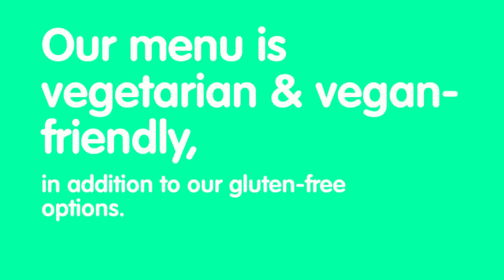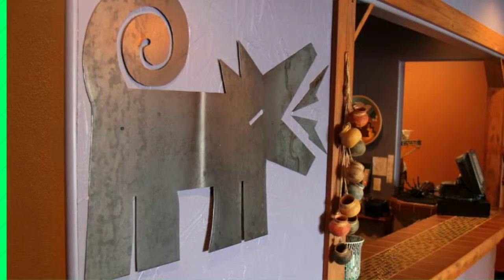Traditional Mexican Food Columbus, OH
Fresh ingredients, extraordinary flavors, a family friendly environment and the amazing taste of New Mexico can be found in central Ohio’s own Chile Verde!  For more than 23 years, Chile Verde has been dedicated to blending Spanish, Anglo, and Native American flavors to make truly unique dishes.
Our large menu accentuates fresh green and red chilies flown overnight from New Mexico, meats marinated for more than 24 hours, and a passion that brings the best southwestern flavor you’ve ever tasted!  Come try some favorites including our sizzling fajitas, acclaimed BBQ burrito, and our award winning margaritas!
Our menu is vegetarian and vegan friendly in addition to our gluten free options. Most restaurants call their guests customers.  Chile Verde has the honor of calling their guests regulars.  Come see why hundreds of regulars each week travel near and far to get their “Chile Verde fix”!
Visit Chile Verde online to learn more about our menu, restaurants, and catering services.  From our family in Albuquerque, Espanola, and Columbus to yours, we hope to see you soon for lunch or dinner!